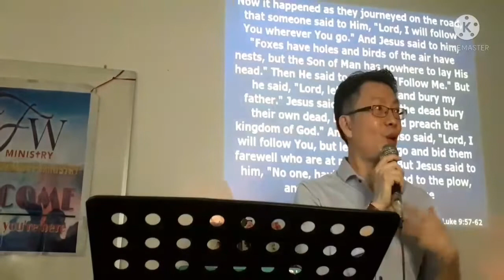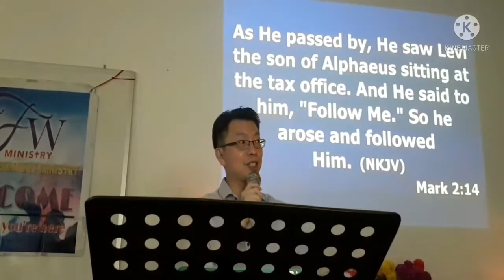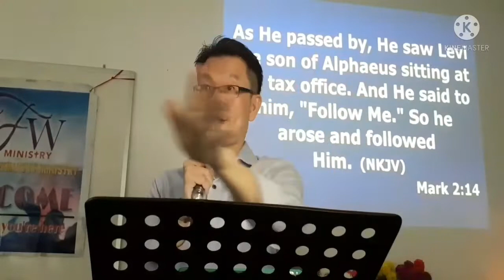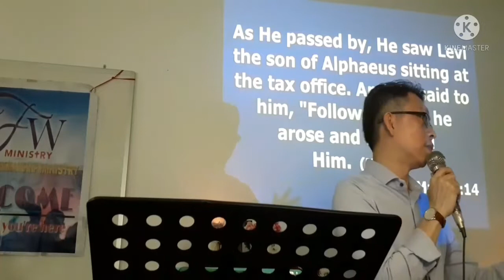PART3 KNOWING CHRIST John 14:6 || HELEN MAY ONLAYAO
PART 3 KNOWING  CHRIST John 14:6|| Helen May Onlayao || Jesus said to Him" I am the way , the truth and The life. No one come to the Father except through me.